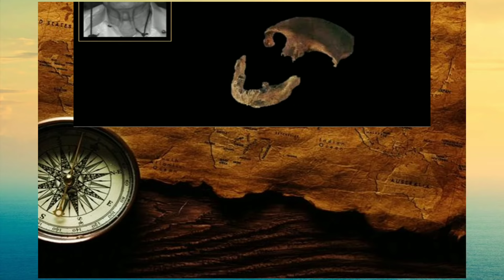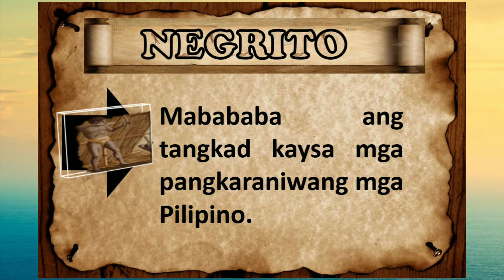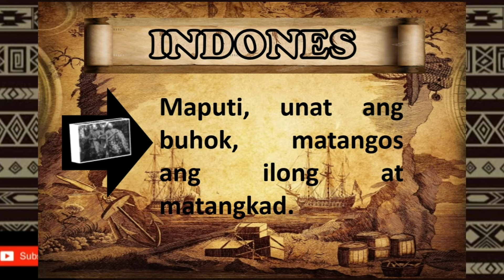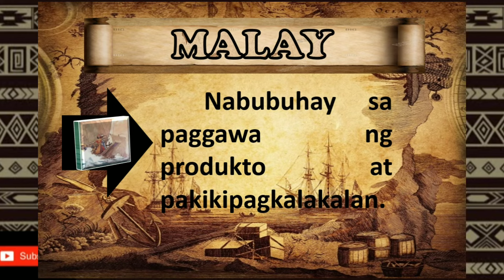Teorya ng Wave Migration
This video lesson has no infringement on copyrights intended.

Musical sound background - Gio Angeles Musical Production